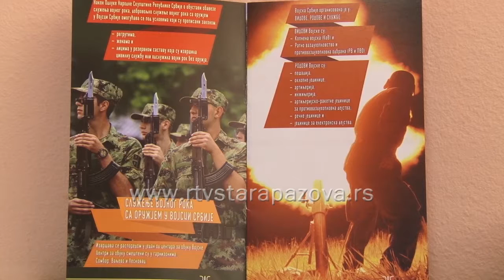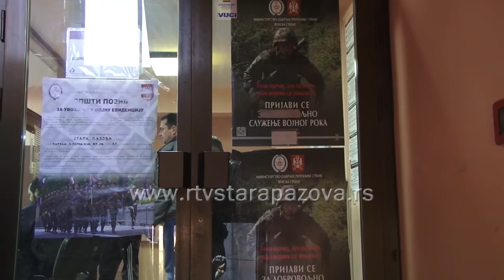Dobrovoljno služenje vojske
Iz Centra Ministarstva odbrane Republike Srbije, u Staroj Pazovi podsećaju mladiće koji naredne godine navršavaju 18 godina da obavezno izvrše uvođenje u vojnu evidenciju. U centru smo dobili detalja u vezi dobrovoljnog služenja vojnog roka sa oružjem, ali i savete za one koji nameravaju u vojne škole.